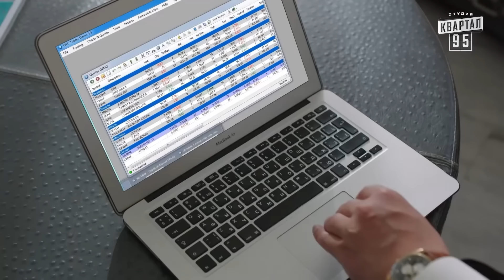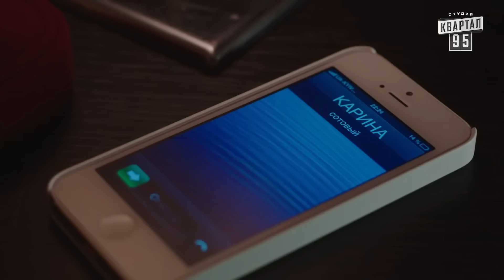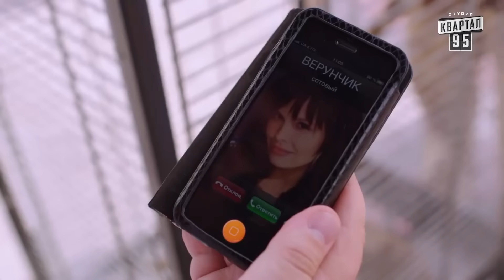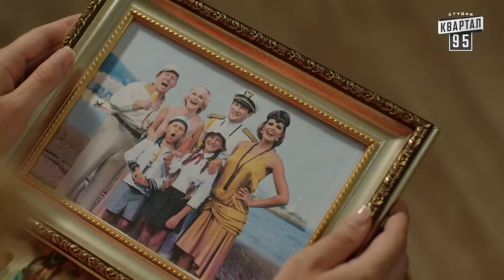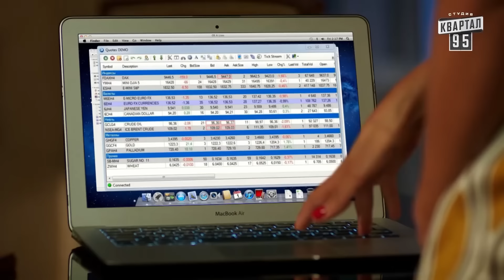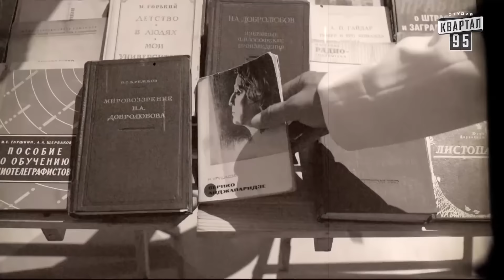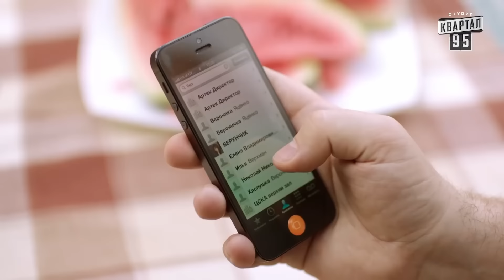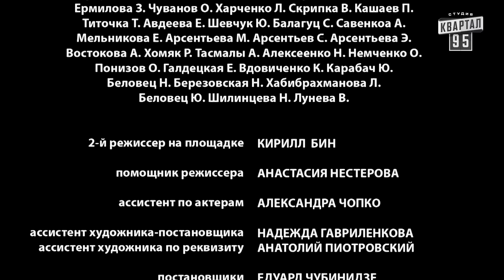Потрясающая Комедия! Смешной фильм для всей семьи! "Притворись Моей Женой"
Главная героиня молодая, интеллигентная, образованная девушка по имени Лада. Личная жизнь не складывается – с первым мужем развелась, второй оказался бабником, ещё и увольнение с работы. Но тут появляется Борис – «человек праздник», сосед и бывший одноклассник предлагающий героине немного заработать. Всё что нужно от Лады – отправится с Борисом на курорт, в качестве его жены.
Тёплое море, солнце и новое имя, навсегда меняют судьбу Лады.

FILMLAND 24 - канал посвящен популярным фильмам и сериалам. Здесь вы найдете комедии, мелодрамы, драмы,
детективы, спортивные и фильмы для всей семьи. Сериалы, которые завоевали сердца миллионов зрителей во всем
мире. Они не оставят равнодушным ни одного зрителя.